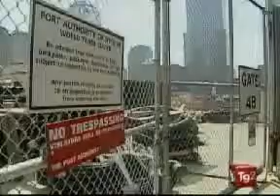ITALIAN TELEVISION TG2 05-07-08- Dynamic Architecture